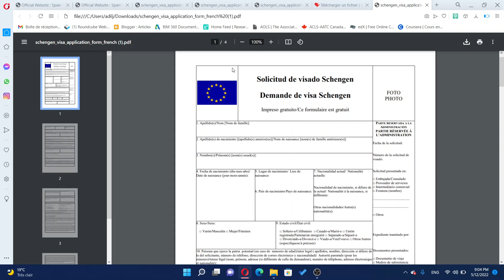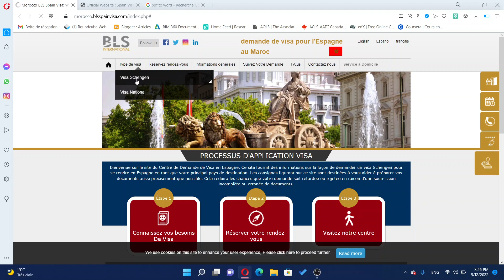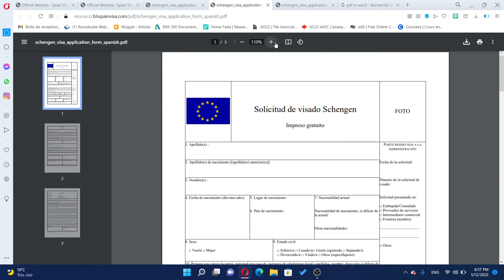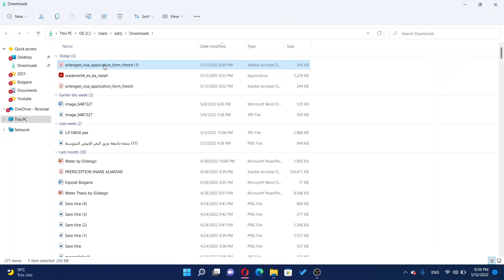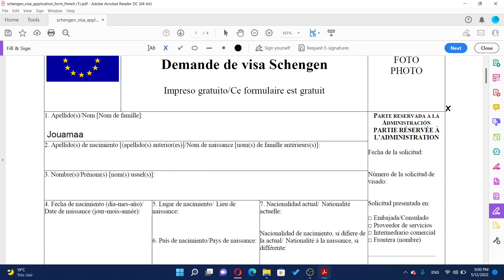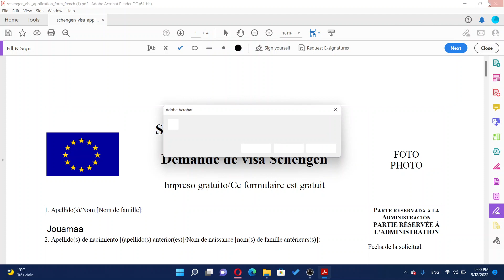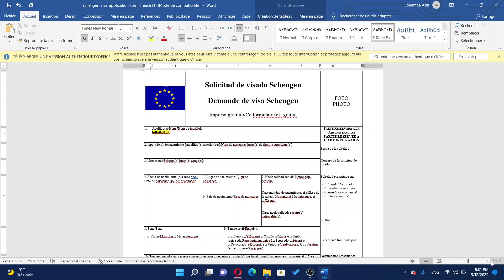طريقة تحميل استمارة التقديم لفيزا اسبانيا و التعديل عليها BLS spain 2022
العديد منا يجد صعوبة في تحميل استمارة التقديم لطلب فيزا اسبانيا و التعديل عليها, في الفيديو سأشارك معكم 3 طرق لتعبئتها و تجنب
المشاكل

أسهل وأنجح موقع للبحث و الحصول على المنح الدراسية

*تأكيد موعد فيزا اسبانيا
تأكيد موعد فيزا اسبانيا بوساطة البطاقة البنكية
visa
Mastercard
حجز موعد فيزا اسبانيا 2022
 أخذ موعد فيزا اسبانيا
طريقة حجز موعد فيزا اسبانيا 2022
BLS visa espagne maroc
Bls visa espagne Algérie
Visa Espagne 2022
prendre un rendez-vous visa Schengen Espagne par smartphone
Rendez vous visa Espagne
BLS ESPAGNE